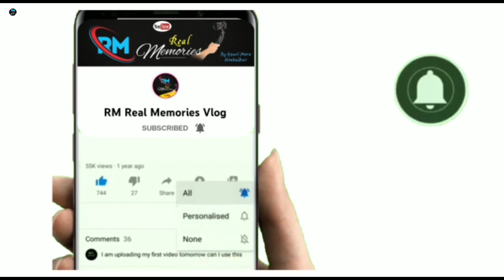अधिक मास प्रारंभ | शंभु महादेव | श्री क्षेत्र जर्सेश्र्वर | Awesome Place Near Pune | Vlog 122